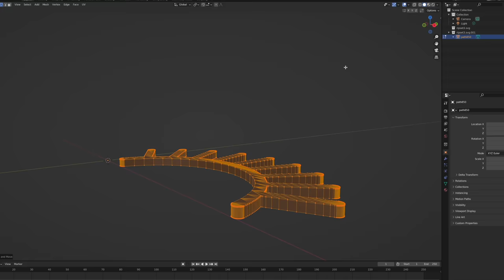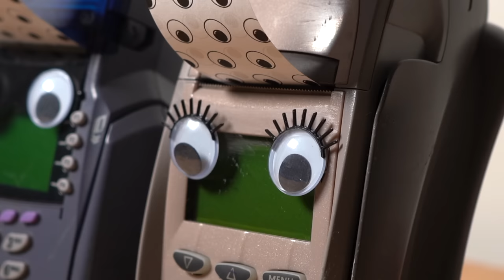Bad Guy (Credit Card Machine Version)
Bad Guy played by two credit card machines. I 3D-printed eyelashes for the googly eyes one of the credit card machines. The name of that machine is "Billie Eyelash" from now on.

For this video, I also changed the way I use the "receipt" paper in the card machines. Before I used paper rolls but in this video, I use paper loops. That removes the need to "reset" each credit card machine between takes, and so increases the scalability of the orchestra.